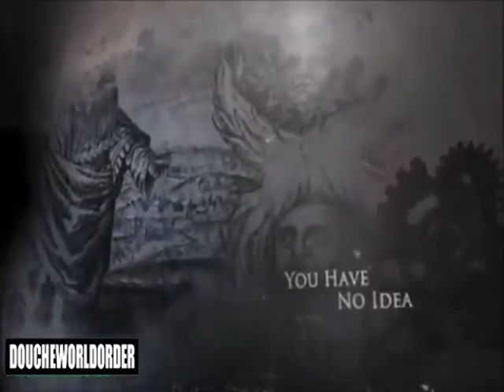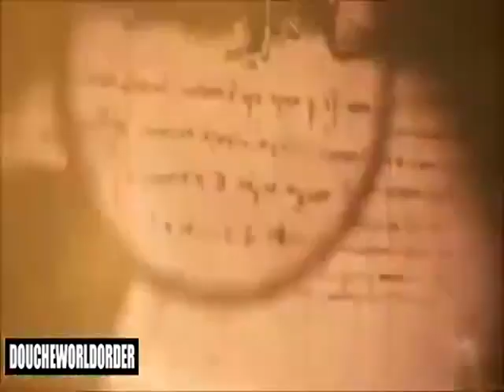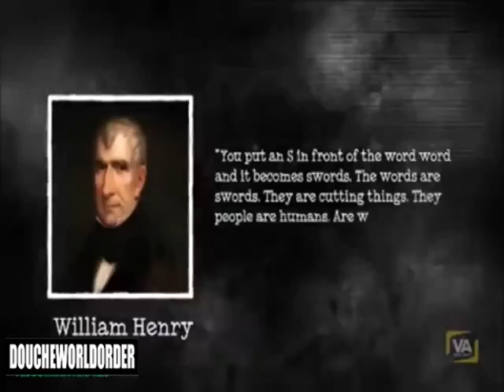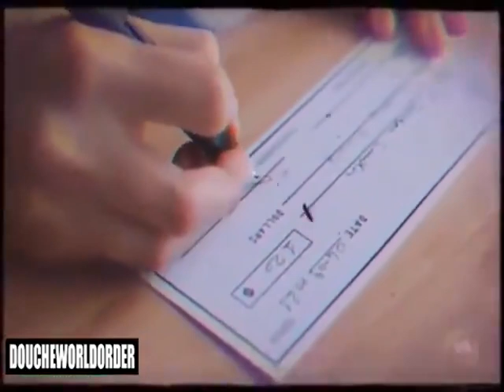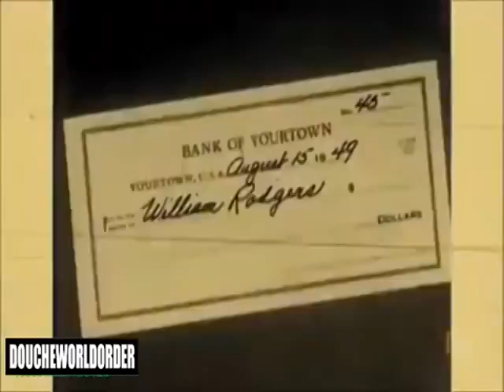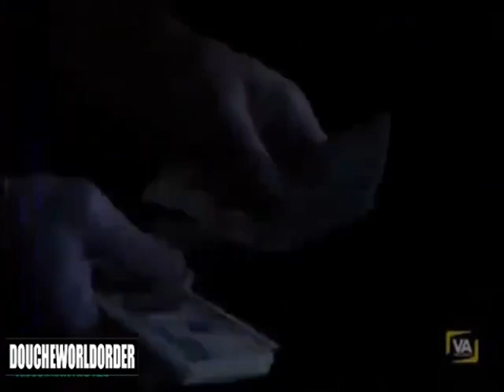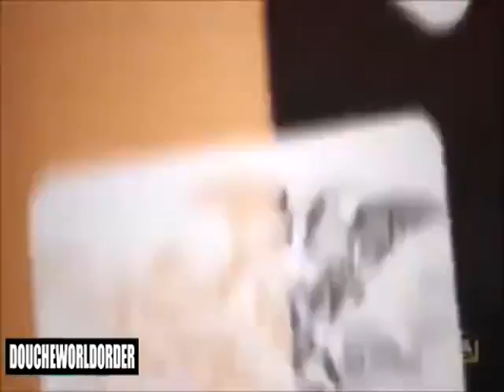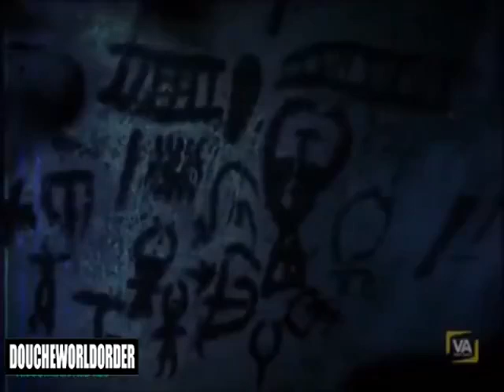Understand the etymology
@Before_Our_Time/Telegram